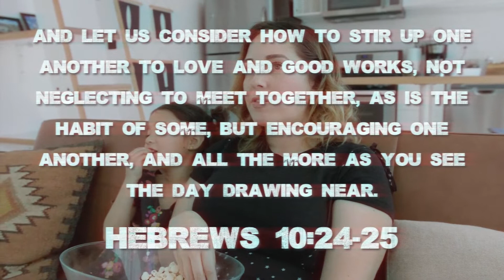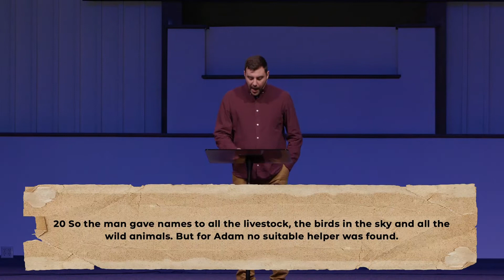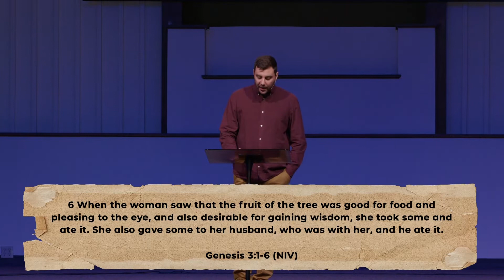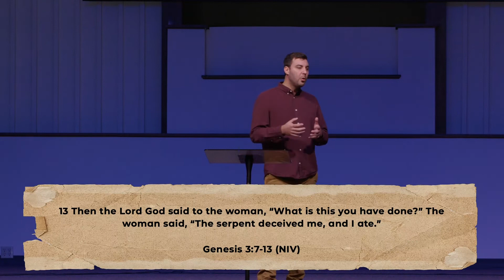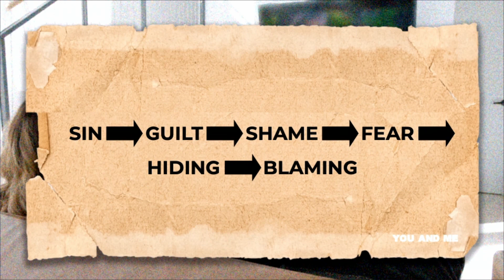You and Me: What is Community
Pastor Caleb will be kicking off our new series, You and Me!

Links:
Sermon Notes: